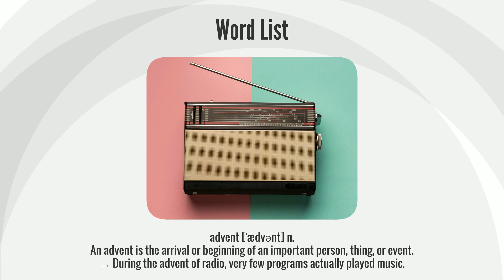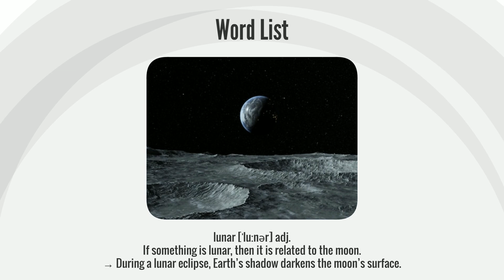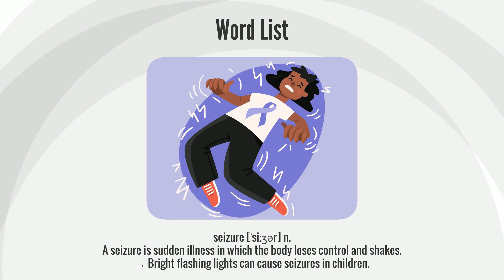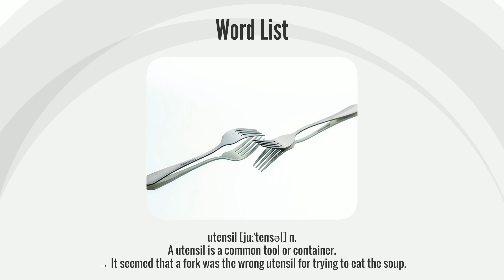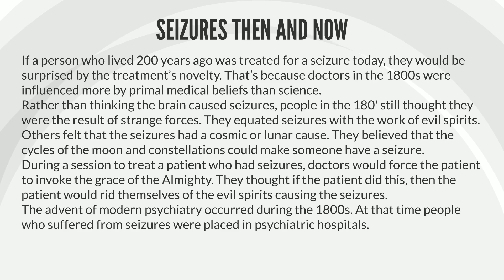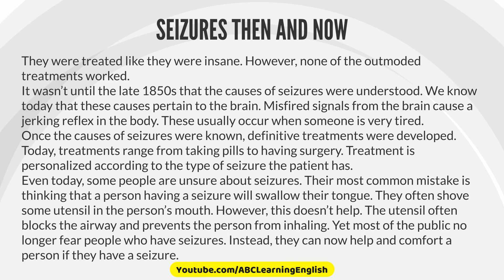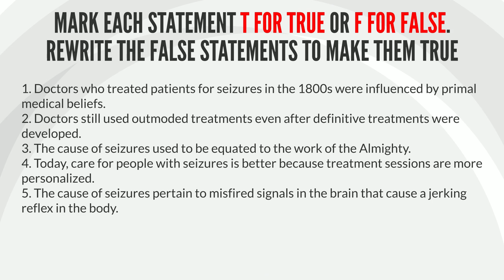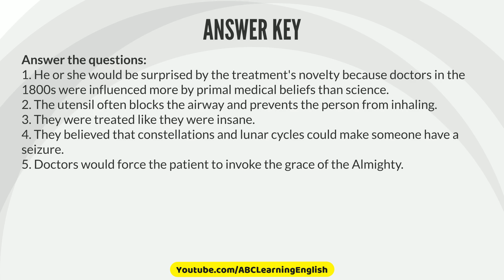English Vocabulary In Use - English Pronunciation Practice #169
When you start learning a second language, one of the hardest aspects is expressing yourself correctly because you don't know enough words. If you want to communicate more effectively, you should start by learning some basic English vocabulary that is commonly used so that you can understand simple conversations and texts and express yourself in most situations.
Knowing your vocabulary is a fundamental part of being able to communicate in English. You probably know some grammar, but if you don't know the word you need to ask a question or identify an object, you can easily get stuck!
Start by learning the list of useful words in this video, then practice! Practicing a word and being able to apply it in conversation are often quite different things, so practice is really important.
Executive Producer: ABC Learning English